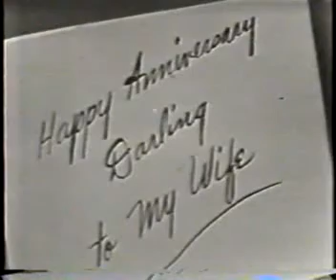Because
Ferruccio Tagliavini: "Because"
Telecasts 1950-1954 Full Lenght: 45 Mins - Duraciòn Total 45 Mins - UPDATED CD/DVD List
Info e Intercambios, Bienvenidos !